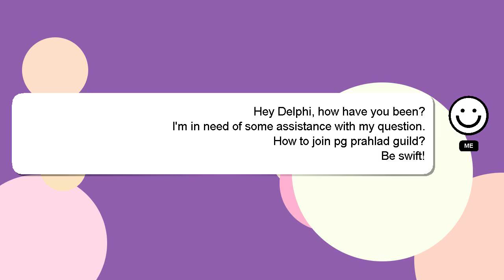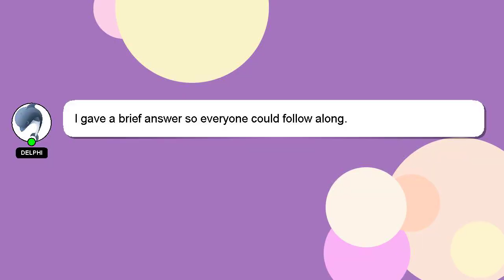How to join pg prahlad guild?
Allow me to introduce myself briefly, Hi, my name is Delphi, nice to meet you. Allow me to provide support in answering your questions. - How to join pg prahlad guild?

I will 'heart' your answer to show my gratitude for your contribution.

*2 What we are experimenting :*